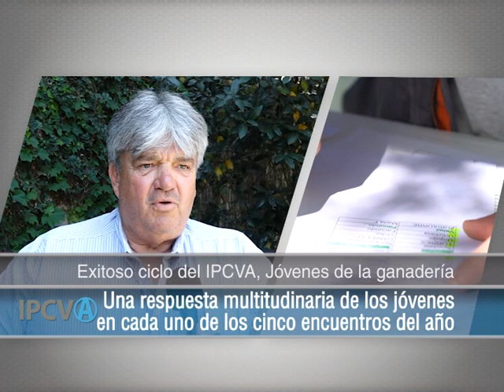3265 - Exitoso ciclo del IPCVA, Jóvenes de la ganadería, Ulises Chito Forte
3265 - Exitoso ciclo del IPCVA, Jóvenes de la ganadería, Ulises Chito Forte, Consejero del IPCVA